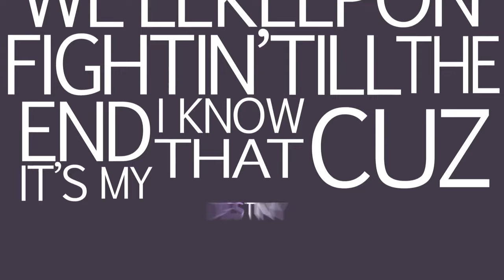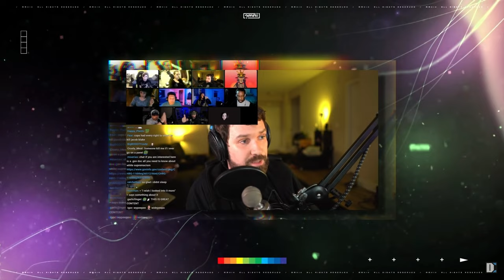Starcraft 2 Changed The Internet Forever....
I really loved Starcraft 2 and this video is more less a love letter to it and that age of the internet. So I had to release it to my subscribers so I could stop complaining about not releasing it. I hope people enjoyed if anyone who's footage or who I've discussed in the video sees it. well I hope I've not been too cringe.